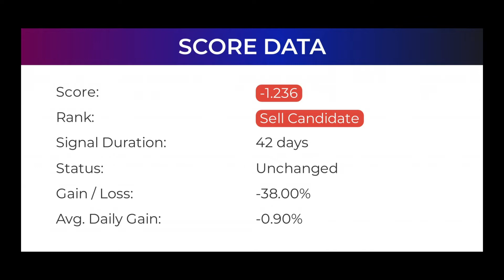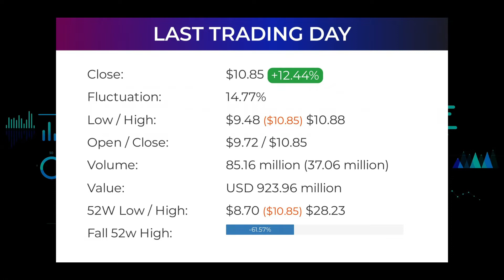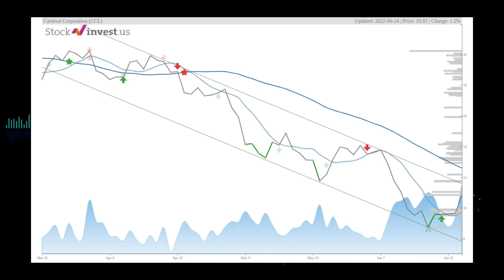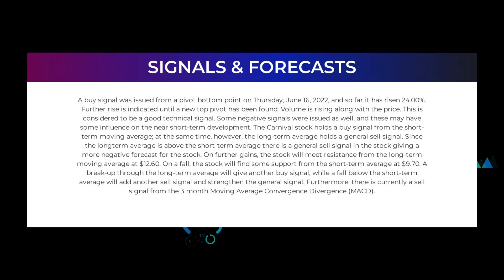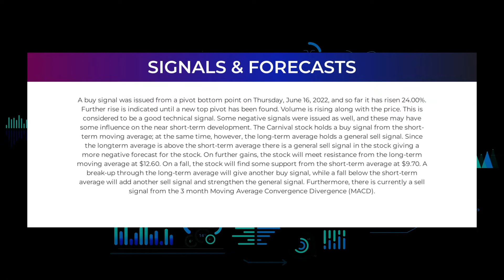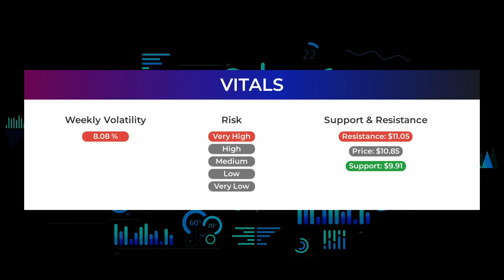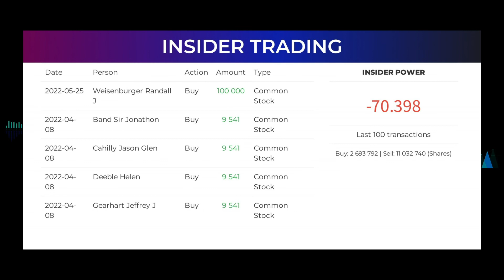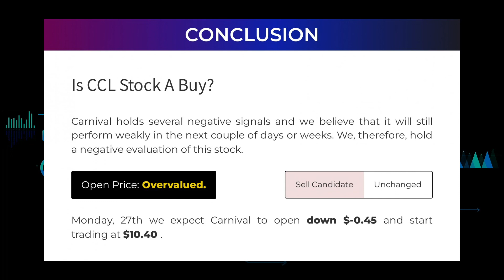CCL Price Predictions - Carnival Corp Stock Analysis for Monday, June 27th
Carnival Corp Stock Prediction and Forecast [CCL]

CCL price prediction was made on 27th of June, 2022.

We go over the CCL stock - Carnival Corp stock, and give our stock price prediction on the CCL stock, our CCL stock price analysis, and stock price forecast on CCL for Monday June 27th
CCL Stock Analysis - Carnival Corp Stock Price Prediction for Monday June 27th

CCL STOCK: THIS IS A CCL STOCK PRICE PREDICTION, CCL STOCK PRICE ANALYSIS, AND A CCL STOCK PRICE FORECAST VIDEO.